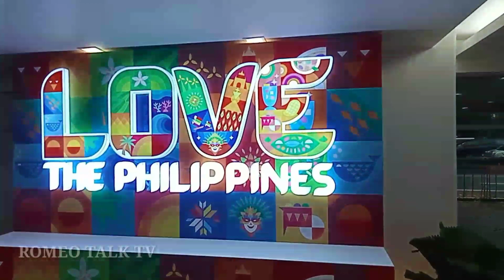VLOGGERS, NAMANGHA SA SOUT NA DAMIT NG MAGANDANG DILAG!